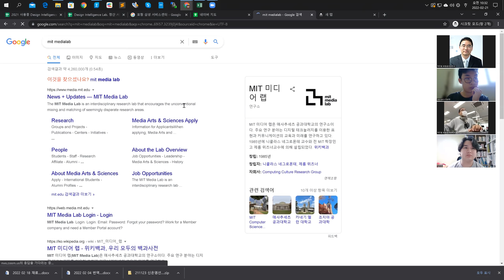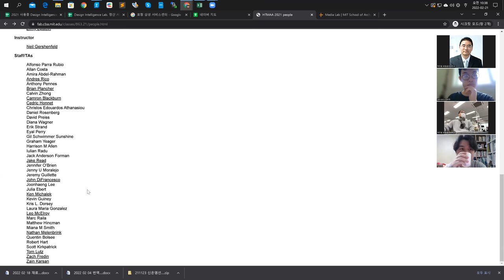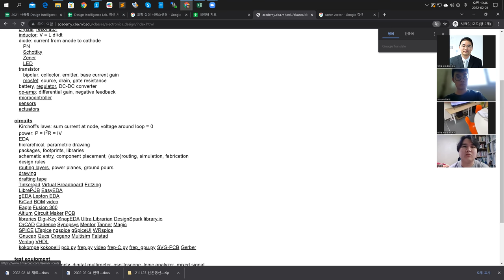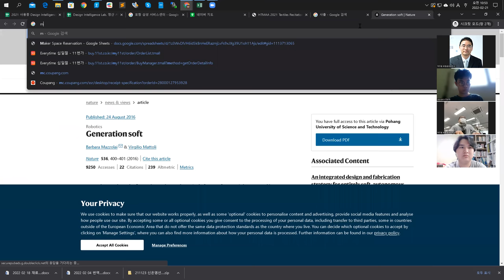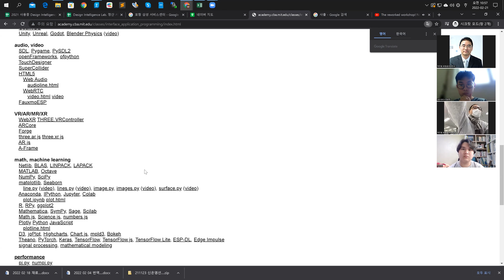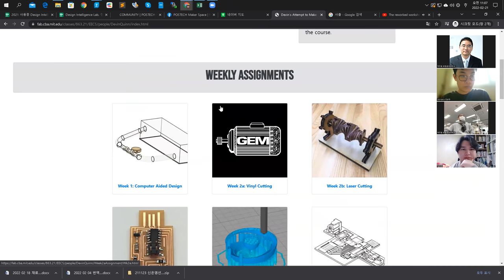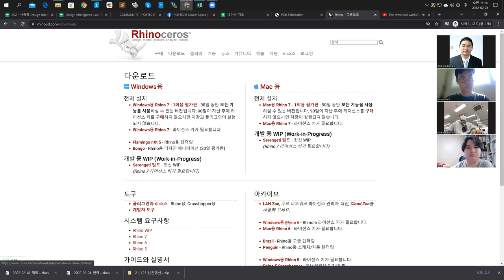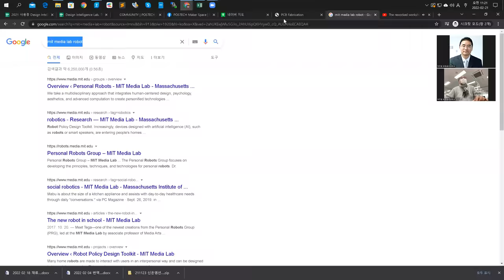Maker Intro 2022 Spring Week 1 Monday